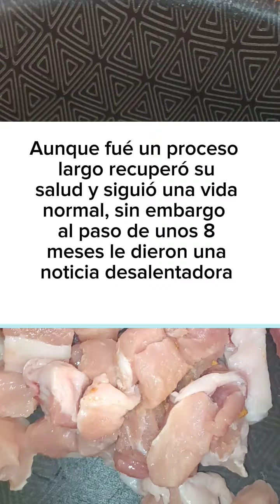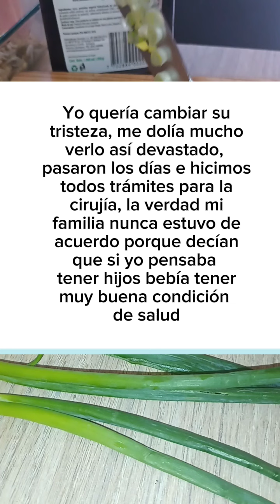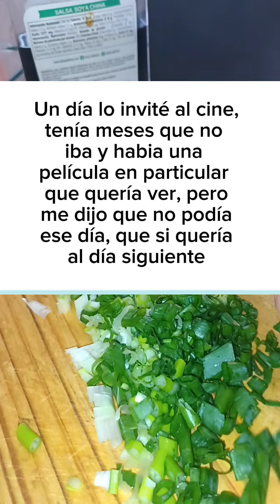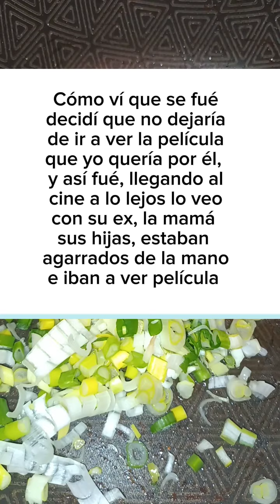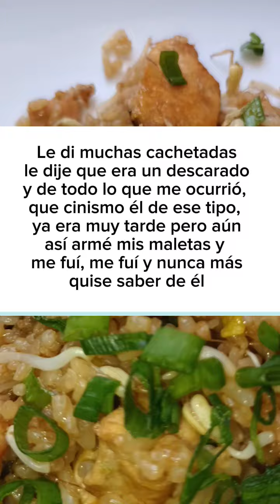Le di un riñón a su hija y después me dejó por su ex 😭💔